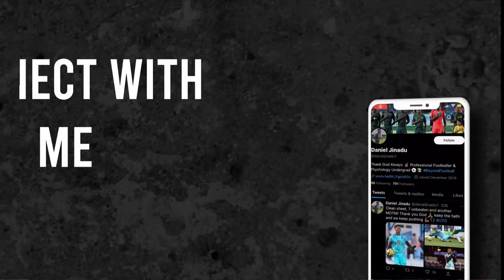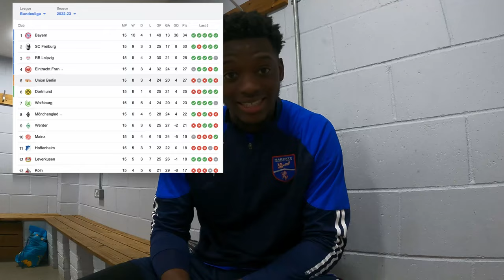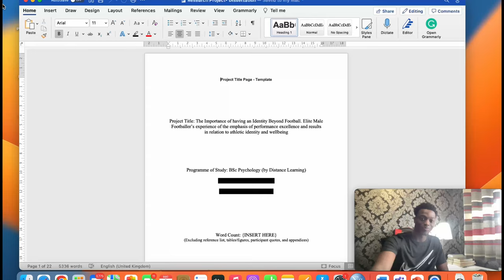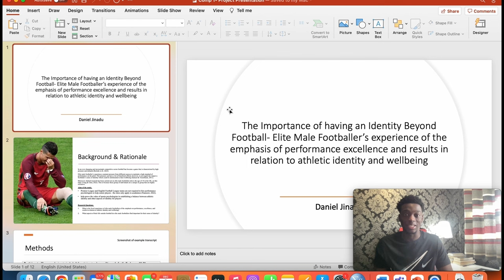Clean Sheet + MOTM, Football Situation & Final Year of Uni | Match Day Vlog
In this video, I take you along for a match day vlog as I give an update on my football situation and how I'm balancing my final year of university with the sport. Plus, I share my excitement about achieving a clean sheet and being named MOTM in my last game!

All the Glory to God as Always!

Behind the scenes, How I Balance Uni & Football and Goalkeeper Game POV.